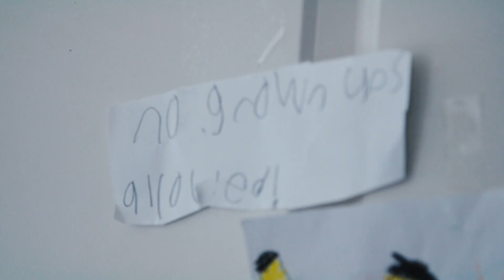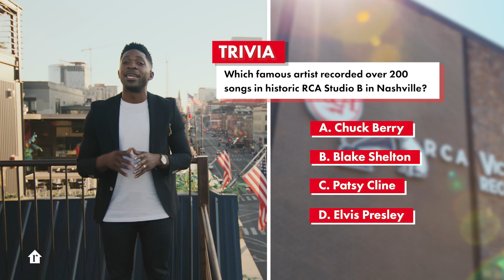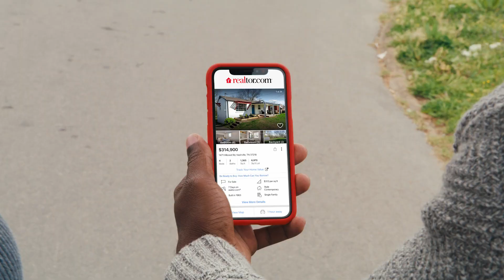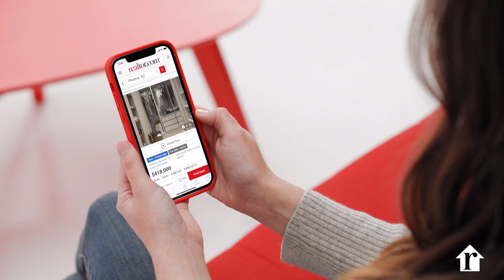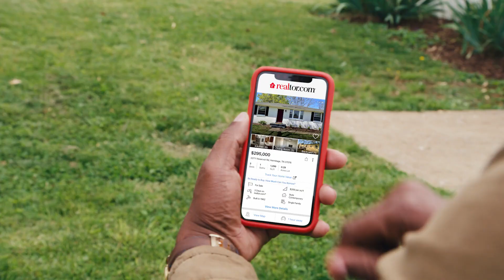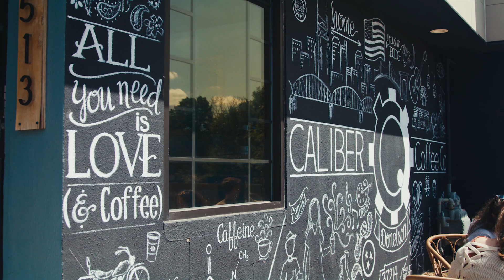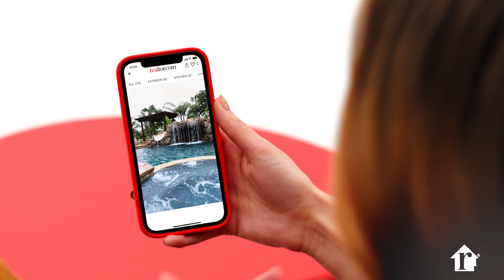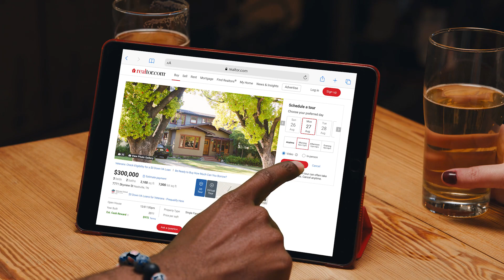Creating a Sense Of Community in Nashville, Tennessee | Beyond The Block S2 E2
A music industry powerhouse, Nashville, Tennessee is more than just the land of cowboy boots. With the help of Tastemade, single mom Shae Beery and her eight-year-old son Kingston join host Andrew Tyree through the booming neighborhoods of North Nashville and Hermitage Donelson in search of a diverse community that works for their growing family.